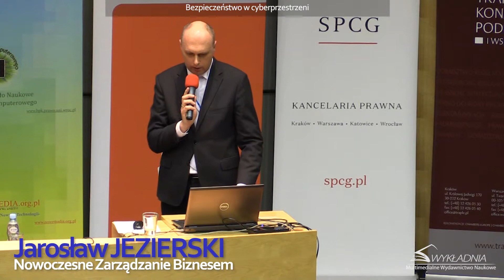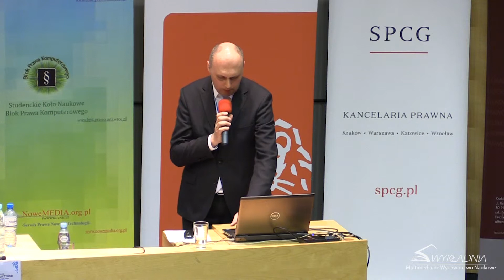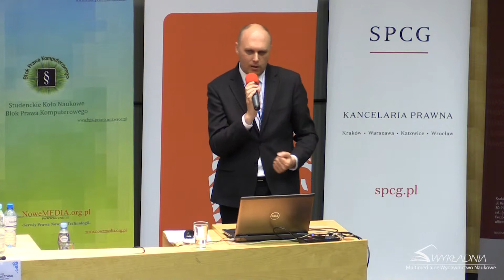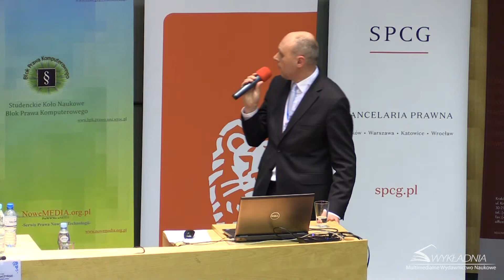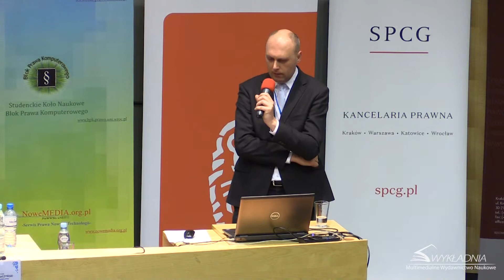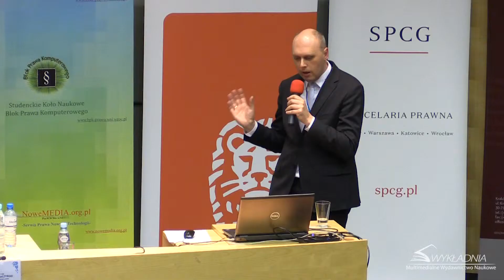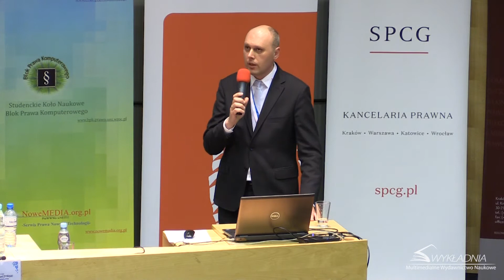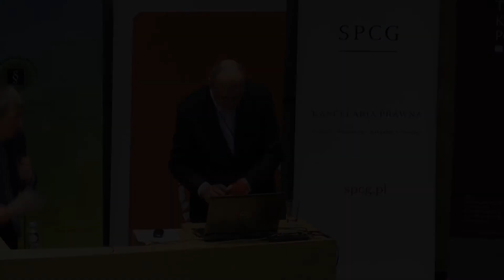Jarosław Jezierski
Jarosław Jezierski, (Nowoczesne Zarządzanie Biznesem): Bezpieczeństwo w cyberprzestrzeni.